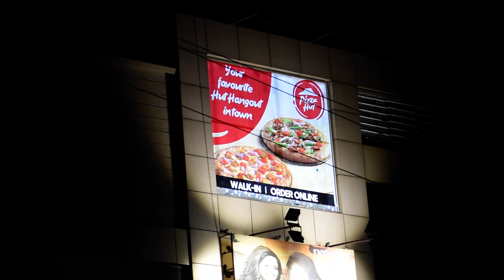Chorda Bypass Road (Byasanagar) Heart of the city.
Chorda Bypass Square and its neighborhood is a hotspot for upcoming and fully-developed projects. Many malls and food brands with electronics hubs are situated here.